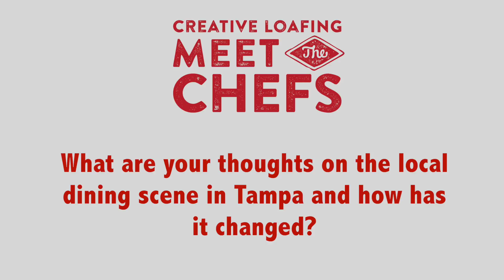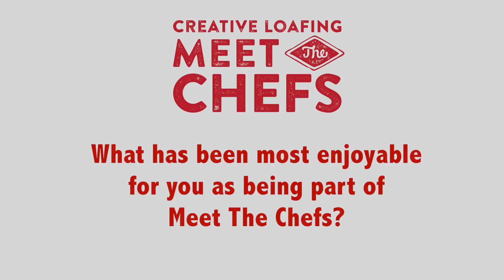HCC Hawk TV Meet the Chefs Jon Atanacio Elevage at the Epicurean Hotel